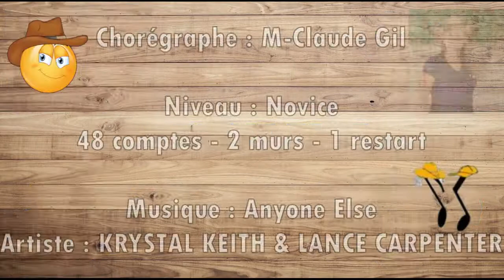Anyone Else - Démo & pas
Anyone Else
Chorégraphe : Marie Claude GIL  ( 2019 )
Novice - 48 comptes - 2 murs & 1 restart
Artiste : Krystal Keith & Lance Carpenter
Danse du live country N°1